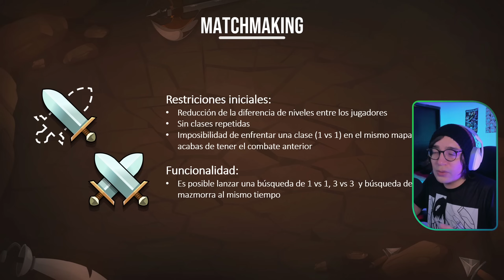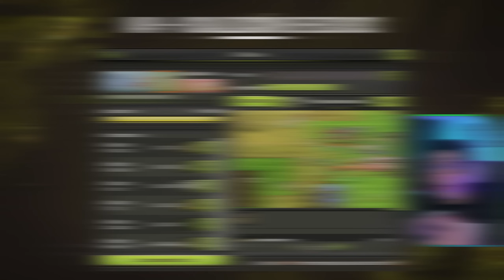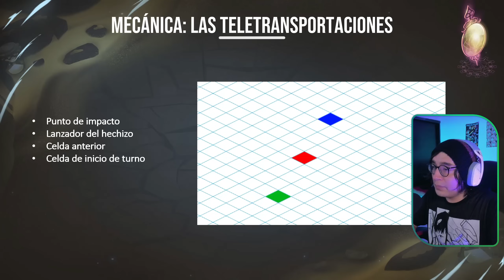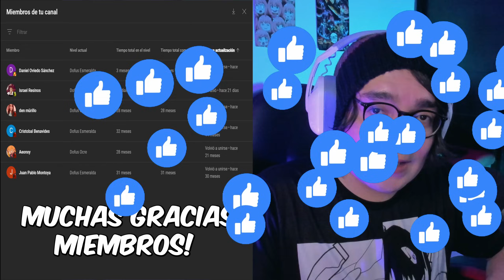LLEGA EL KOLISEO 1VS1 A DOFUS TOUCH - RESUMEN ANKAMA LIVE!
Si te perdiste el Ankama Live NO TE PREOCUPES! Aquí te traigo un resumen completo de todo lo que podemos esperar en la siguiente actualización!
Llega el Koliseo 1vs1! Reforma a la clase Xelor y a la potencia!

00:00 Intro
00:17 Llega el Koliseo 1vs1
00:58 Nueva interfaz de Koliseo
01:30 Matchmaking
02:59 Nuevas recompensas!
03:41 Mapas Koliseo
04:19 Cambios en la preparación de combate
05:09 Cambio a la Potencia %
06:06 100% exp al Gremio
06:41 Visualización de recursos
07:25 Reforma Interfaces
07:39 Reforma Xelor
08:06 Evento Isla de Ascensión!
08:26 Torneo de los Abismos 1vs1
08:50 Beta confirmada!